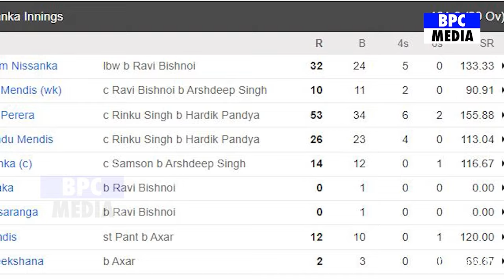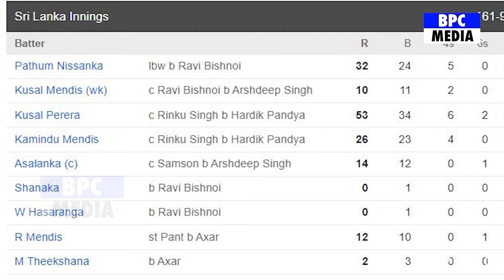Ind vs Sl 2nd T20: देखिए कैसे Pandya ने Dhoni के अंदाज़ मे छक्के मार तोडा 100 साल पुराना रिकोर्ड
IInd vs Sl 2nd T20: देखिए कैसे Pandya ने Dhoni के अंदाज़ मे छक्के मार तोडा 100 साल पुराना रिकोर्ड